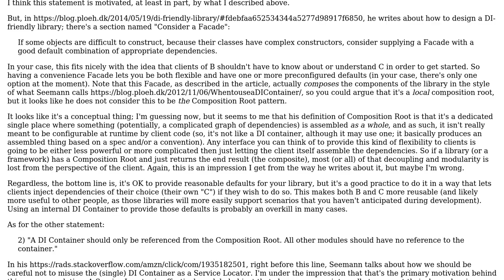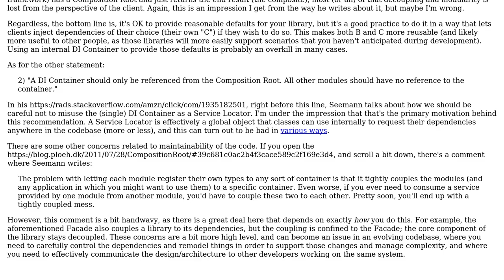Software Engineering: How to define Composition Roots for libraries (Javascript/inversify)?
With thanks & praise to God, and with thanks to the many people who have made this project possible! | Content (except music & images) licensed under CC BY-SA | Music | Images & others | With thanks to user Plastikfan user Filip Milovanovic and the Stack Exchange Network Trademarks are property of their respective owners. You are responsible for your own actions.